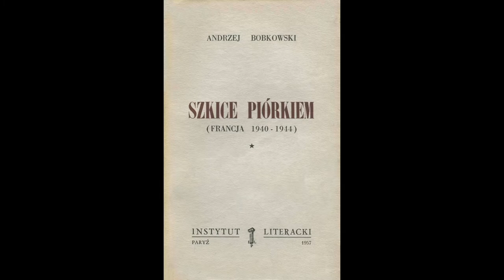#76 czyta Krzysztof Pulkowski/Projekt Bobkowski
Krzysztof Pulkowski (ur. 17 kwietnia 1956 roku w Gorzowie Wielkopolskim) – reżyser, scenarzysta, producent, aktor, filolog i niezależny twórca. Studiował reżyserię na Wydziale Filmowo-Telewizyjnym im. Krzysztofa Kieślowskiego Uniwersytetu Śląskiego w Katowicach oraz filologię polską na Uniwersytecie Wrocławskim.
Realizuje filmy (Lwy Westerplatte 1989-96, Zadyma Miłości, 7 Cudów Dolnego Śląska, Drugie przyjście, Mag, Przestrzenie Snów, Koncert), seriale (Klan, Warto kochać), programy telewizyjne (Telewizyjne Wiadomości Literackie, As Dama Walet), spektakle teatralne (Kochanek Harolda Pintera, Kolacja na cztery ręce Paula Barza, List Hr. Aleksandra Fredry, Kontrabasista Patricka Süskinda, monodram w wykonaniu Krzysztofa Rogacewicza – spektakl ten został w 2016 roku wyróżniony znaczącą nagrodą Best International Show/ Najlepszy Spektakl Zagraniczny na United Solo największym festiwalu teatralnym występów solowych w różnych formach ekspresji, który odbywa się w Nowym Jorku, w 6 salach Row Theater przez 10 tygodni, od września do końca listopada, a prezentuje się na nim ponad 100 artystów z ponad 20 krajów). Jest reżyserem kilku teledysków, w tym dla Adama Bałdycha do utworu „Love” z płyty Brothers. Wideoklip ten został uznany podczas festiwalu Camerimage za jeden z 21 najlepszych muzycznych video na świecie w 2017 roku[1]. Krzysztof Pulkowski realizuje także kampanie oraz spoty reklamowe. Jako aktor był w zespole Teatru Misterium i wystąpił w filmach Michała Rosy: Farba, Cisza; Andrzeja Barańskiego: Wolne chwile, serialu Pierwsza miłość oraz reklamówkach.
Jest też autorem wielu scenariuszy zarówno do spektakli, jak i filmów, reklamówek, koncertów, czy też seriali. Organizował wiele kampanii: Kampania piwa „Piast” - Rockowy Konwój Piasta, czy też koncert na Expo dla Wrocławia, w którym zagrało ponad 500 skrzypków w bezpośredniej transmisji z wrocławskiego rynku do Paryża. Przez wiele lat przyjaźnił się i współpracował z Waldemarem Wróblewskim, który obdarzał swoją muzyką jego prace i do którego muzyki napisał kilka tekstów piosenek. W 2010 roku zrealizował krótki film w technologii 3D pt. Zadyma miłości do piosenki Lecha Janerki „Ta zabawa nie jest dla dziewczynek” prezentowany na wystawie Solidarny Wrocław, film według scenariusza napisanego z Pawłem Salą we własnej reżyserii ze zdjęciami Leszka Raziuka.